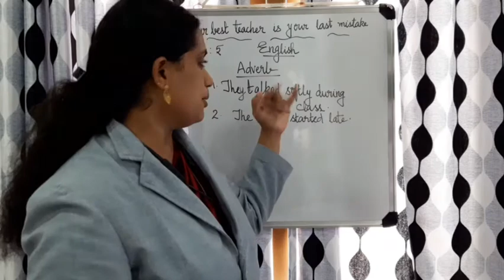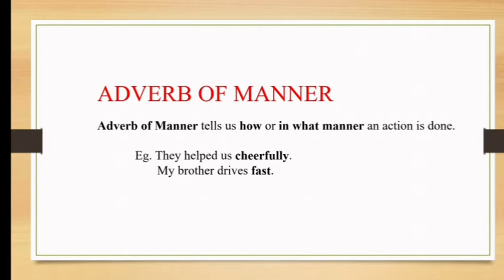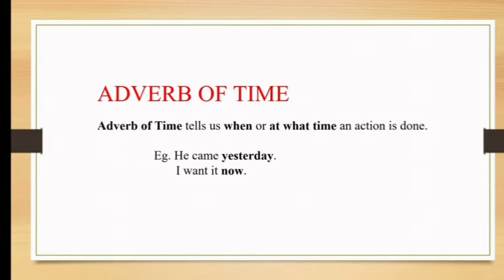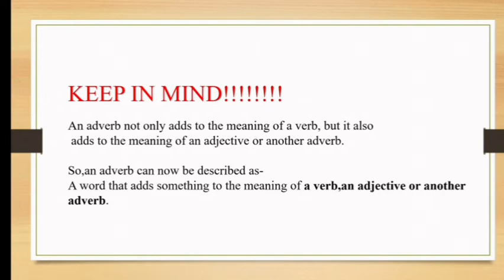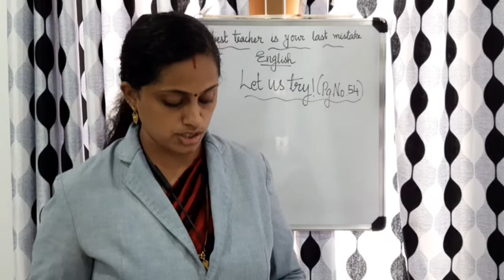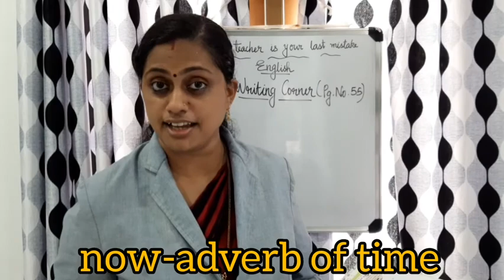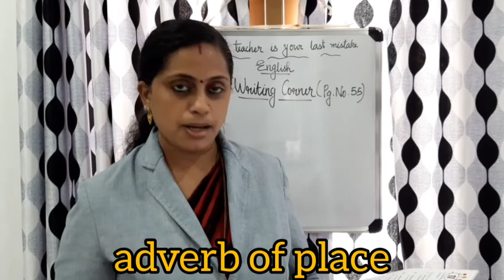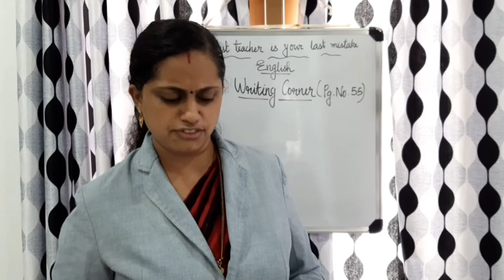Al Hind Class 5 English January 20